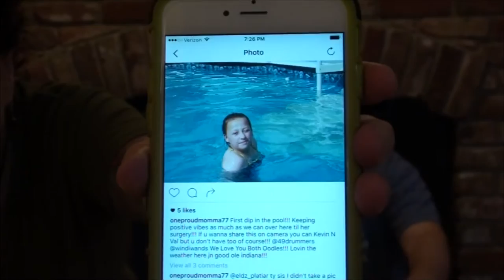SHOUTOUTS JUNE 3 2016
Kevin: 49drummers
                    Megan: meganceciliacoyne